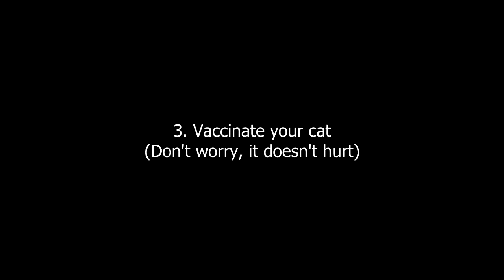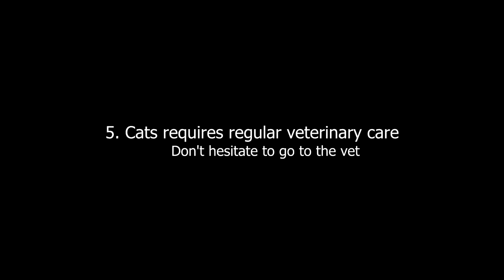What you should know about your cat